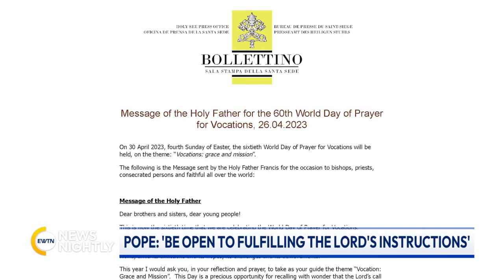Powerful Message from Pope Francis for World Day of Prayer for Vocations | EWTN News Nightly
Pope Francis released his message on Wednesday for the World Day of Prayer for Vocations. In his message, the Holy Father underlines how "this day is a precious opportunity for recalling with wonder that the Lord's call is grace and a complete gift." The Vatican released the Holy Father's message for the 60th Anniversary of the World Day of Prayer for Vocations. This year's theme is "Vocation: grace and mission." World Day of Prayer will be observed on April 30th, "Good Shepherd Sunday." Speakers at the conference included Cardinal Lazarus You Heung-sik, Prefect of the Dicastery for the Clergy and Rev. Eamonn McLaughlin, official of the same dicastery. In his message, the Holy Father, explains how no vocation exists without mission to the least and calls on the faithful to be open to fulfilling the Lord's instructions and not be challenged by existential peripheries. The common mission of all of us Christians, Pope Francis continues, "is to witness with joy, in every situation, with attitudes and words, what we experience by being with Jesus and in his community which is the Church." The Holy Father also touches on the importance of being merciful and creating a lifestyle which is welcoming and compassionate. EWTN Vatican journalist, Benjamin Crockett, has more.